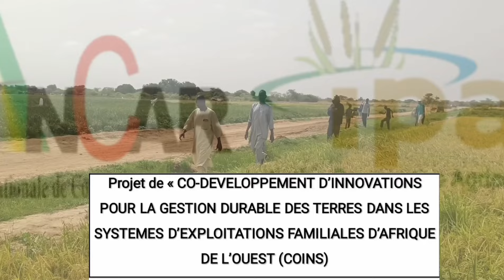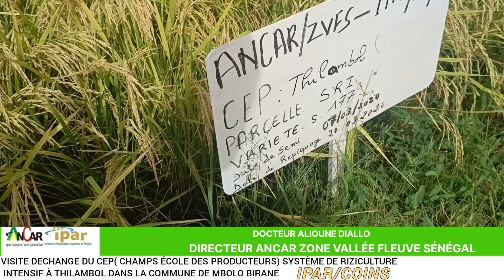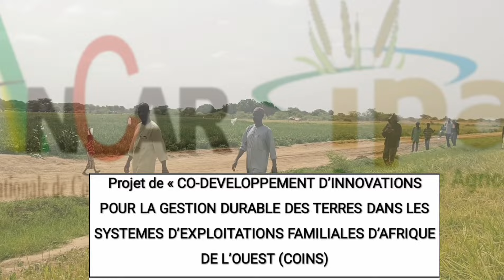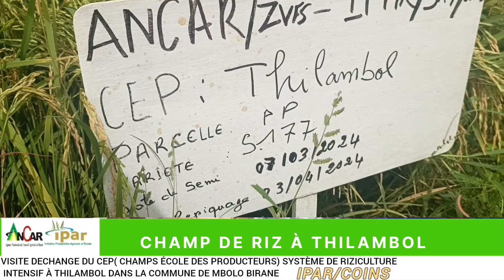VISITE DECHANGE DU CEP ( CHAMPS ÉCOLE DES PRODUCTEURS INTENSIF A THILAMBOL.